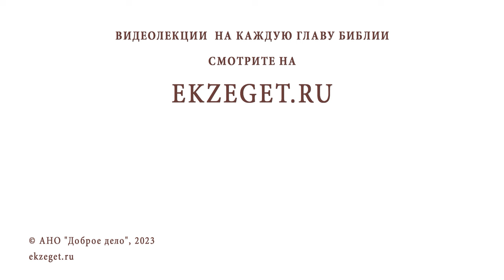Насколько тяжел грех несоблюдения постов? Протоиерей Александр Никольский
Команда Экзегет.

В сегодняшнем видео на библейском портале Экзегет вместе с протоиереем Александром Никольским отвечаем на вопрос: "Насколько тяжёл грех несоблюдения постов?"

🔸  Время сугубой борьбы с грехом
🔸  Воля человека
🔸  Борьба с зависимостью
🔸  Свобода от греха
🔸  Совершенство в любви к ближнему